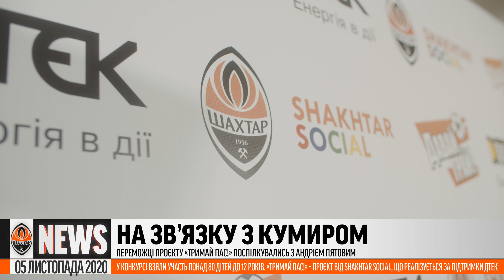Як Шахтар готується до Динамо? Хто найкращий гравець місяця? | Shakhtar News 05.11.2020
⚒ Дивіться випуск Shakhtar News від 5 листопада 2020 року.

0:08 – «Гірники» почали підготовку до матчу української Прем’єр-ліги з «Динамо».
2:20 – Хто став найкращим гравцем «Шахтаря» в жовтні за версією вболівальників?
3:37 – Андрій Пятов відповів на запитання дітей, які перемогли в проєкті «Тримай пас!».

Титульний партнер ФК «Шахтар» – Parimatch.